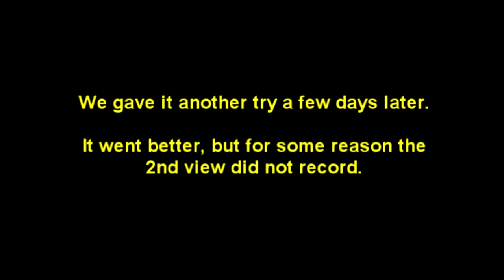Toy Story 2 Playthrough by KidAwesomeTwo - Episode 2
A Dad and his 7 year old son take on the Minecraft custom map Toy Story 2 together.

MAP CREATOR:
PitchBlackPL

Everything in Minecraft is created by Markus "Notch" Persson and the team at Mojang AB.

If you like our videos, please help us spread the word about quality family friendly gaming.

Thanks!